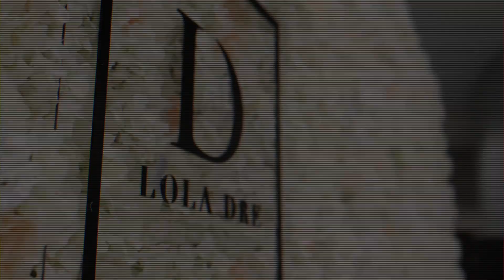House of Gab TV - Lola Dre Fashion Launch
Lola Dre descended onto Palm Beach with fierce fashion and femininity at this red carpet launch event coordinated by The Gab Group public relations and special event coordinators. Over 400 of Palm Beach finest attended the lavish event which showcased fashions and styling by Lola Dre.